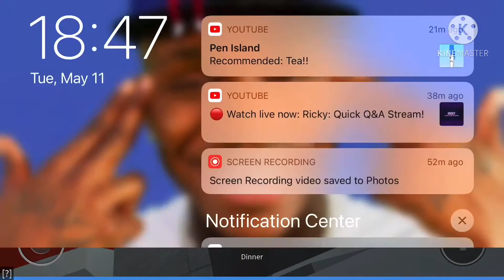“I'm Out. I'm Out! I'M OUUUUT!” TRRS:PE E5